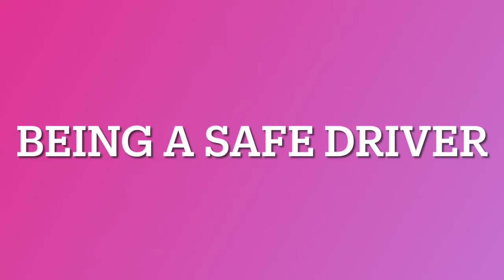Good Driving PSA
Produced by Ashlyn Mendelsohn (1st Hr.)